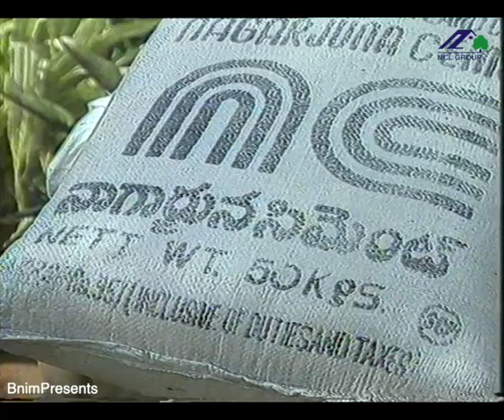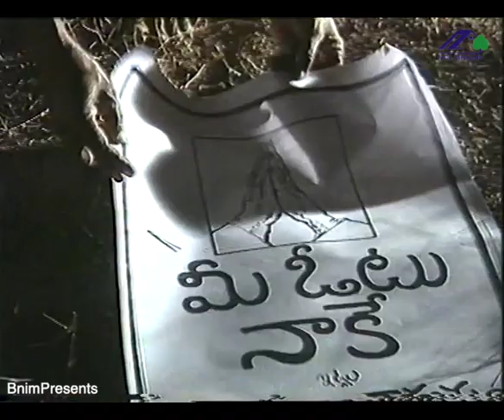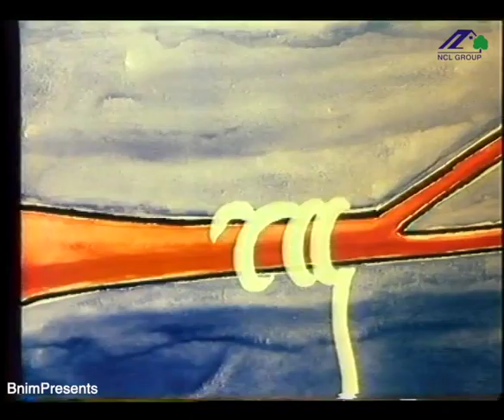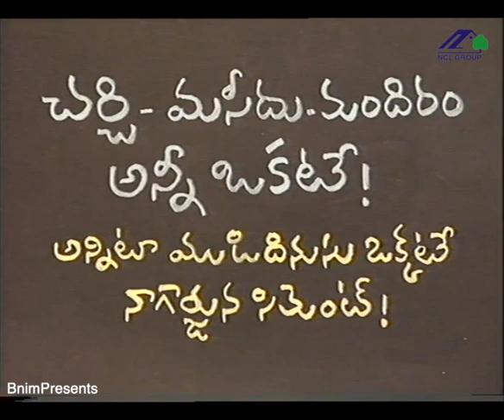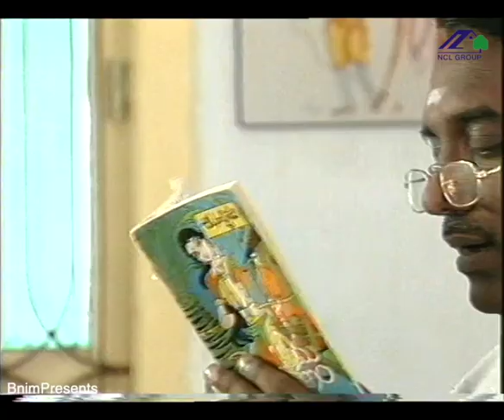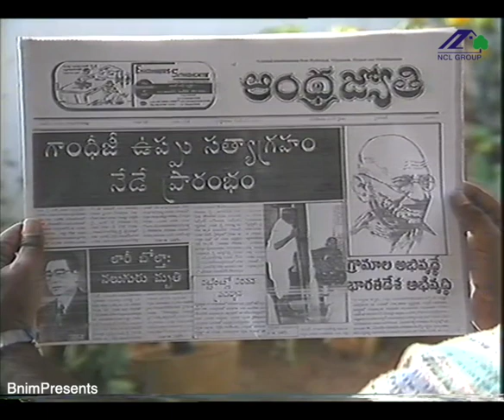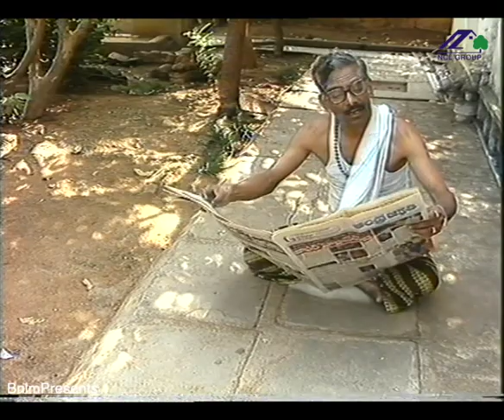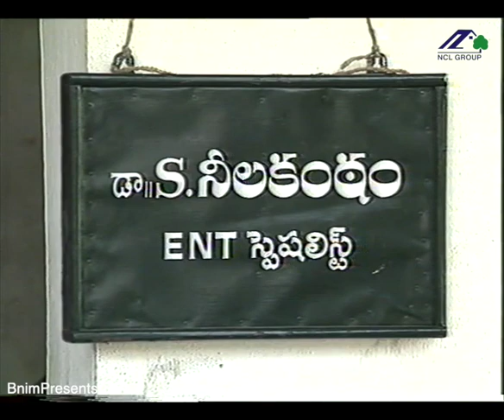Navvithe Navvandi#నవ్వితే నవ్వండి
నాగార్జున సిమెంట్ లిమిటెడ్ కె రామచంద్ర రాజు గారు
బాపు రమణ గార్లతో... ఈ" నవ్వితే నవ్వండి" జోకుల వీడియో ని తయారు చేయించారు
ఇందులో కొన్ని దూరదర్శన్ హైదరాబాద్ లో ప్రసారం కూడా అయ్యాయి.. బాపు రమణ ల ప్రియ మిత్రుడు (సీతా రాముడు)
బివిఎస్ .రామారావుగారు ఎన్సీఎల్ ఇండస్ట్రీస్ వైస్ ప్రెసిడెంట్ గా ఉన్నప్పుడు దీన్ని కోఆర్డినేట్ చేసారు.
ఆయన ఇచ్చిన ఈ జోకుల సంకలనం ఇన్నాళ్లుగా
యూట్యూబ్లో పెట్టలేదని
నాకు చెప్పేవారు..
ఆయన ఇచ్చిన డివిడిని ncl లోగోతో ప్రెజెంట్ చేయడం నా ధర్మం గా భావిస్తున్నాను...
ఇందులో కొన్ని జోకులు నేను రాసినవి కూడా ఉండటం నాకు నిజంగా గర్వంగా ఉంది  బ్నిo